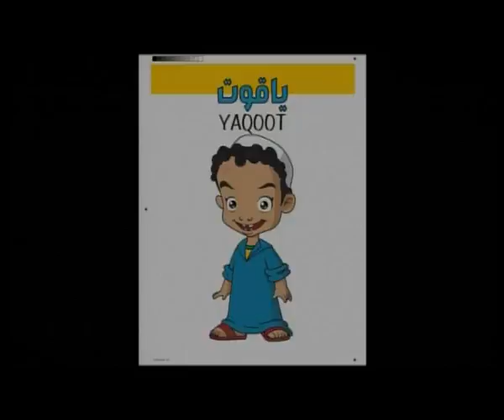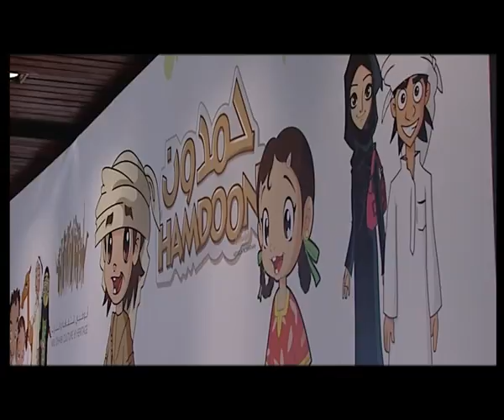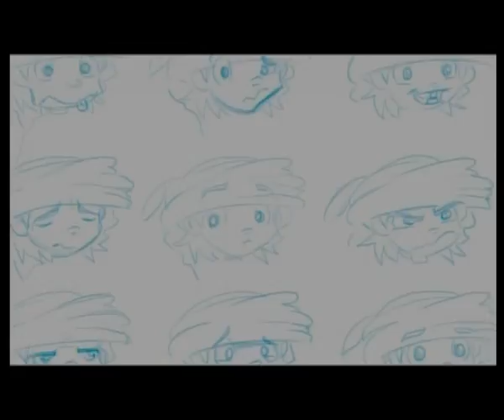Hamdoun cartoon character حمدون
Report on Hamdoun UAE cartoon character